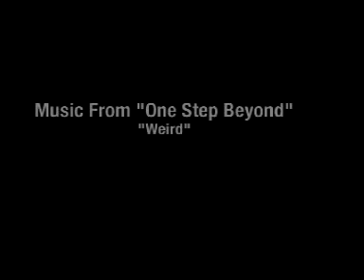Music From One Step Beyond - "Weird"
Closing theme from the TV series "One Step Beyond". Orchestra conducted and music composed by Harry Lubin. 1960.